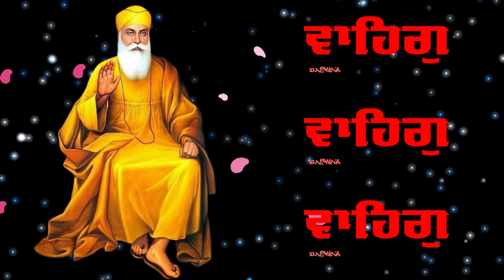ਮਾੜੇ ਸਮੇਂ ਵਿੱਚ ਵਾਹਿਗੁਰੂ ਜੀ ਤੁਹਾਡੀ ਪੱਤ ਰੱਖਣਗੇ ਇਸ ਲਈ ਸ਼ਬਦ ਨੂੰ ਸ਼ਰਧਾ ਨਾਲ ਸੁਣੋ ਜੀ I New Gurbani Shabad 🙏🙏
This video was created/recorded solely by the Akashdeep Singh Dhaliwal Production House; please do not use it for your own content.

Gurbani
Shabad Gurbani
Gurbani kirtan
shabad gurbani
 kirtan
latest shabad gurbani
latest Shabad Gurbani 2023
waheguru simran
evergreen hit Shabad Gurbani
darbar sahib kirtan
Shabad
nitnem
Waheguru Jaap
Shabad kirtan
trending songs
Amritsar kirtan
new Punjabi Shabad
hazoori ragi Amritsar
rehras sahib
bhai joginder singh riar
new Gurbani
japji sahib
latest gurbani
gurbani shabad
kirtan Shabad
new gurbani kiran 2024
best gurbani kirtan
hazuri ragi Shabad
Gurbani kirtan
Sri guru gobind singh ji shabad
New Shabad Gurbani 2024
Gurbani jukebox
Gurbani
best gurbani kirtan 2024
shabad gurbani kirtan
New Shabad Gurbani Kirtan 2024
nonstop gurbani jukebox
kirtan gurbani
shabad gurbani
best shabad gurbani
Shabad
latest shabad gurbani
mil mere Gobind apna naam
nonstop shabad gurbani
nonstop Shabad 2024
Shabad kirtan